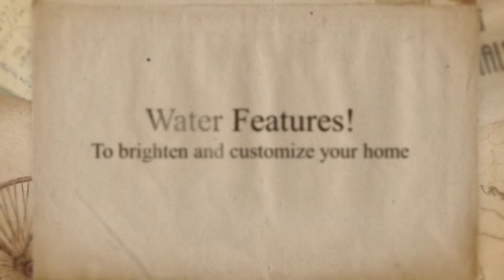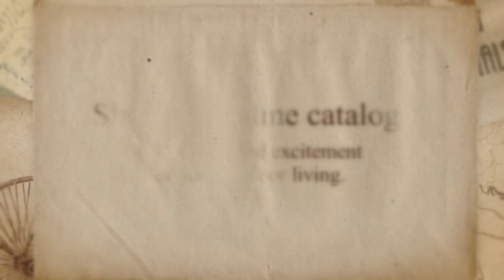rhondashomeandoutdooressentials.com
Online Shopping Mall